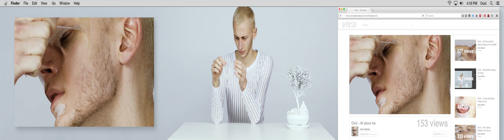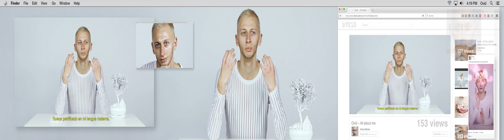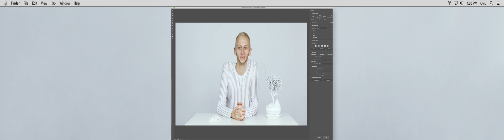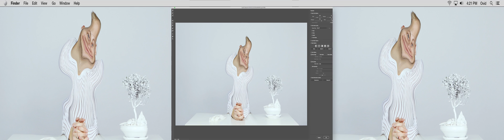I NEED A BREAK FROM SHINING — Experimental short film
I NEED A BREAK FROM SHINING
Experimental short film about digital narcissism
by Lucas Gutierrez and Schall & Schnabel.
Berlin 2017

3D Animation & Music: Lucas Gutierrez
Text: Pierre Horn
Layout: Eileen Huhn
Video & Visual Effects: Schall & Schnabel
Ovid: Darwin Stapel
Camera Assistent: Jubal Battisti

The looped 15 minute video work focuses on dealing with the everyday phenomenon of narcissism, as well as the pathological excesses of an exaggerated self-awareness. Inspired by their personal environment in the „creative industry“ as well as the changes caused by handling of new technologies and social media and their feedback on the social behavior are integrated in this video work. Disturbances of proximity and distance, in- and outside world, Me and You are re ected in the work through disturbances of the narrative elements, the image, through absurd turns and instructions. Distur- bances of the visual habits and perception will reject and encourage the visitors of the installation to re ect on theirselves. The video work is not pursuing a documentary or moralizing intention.